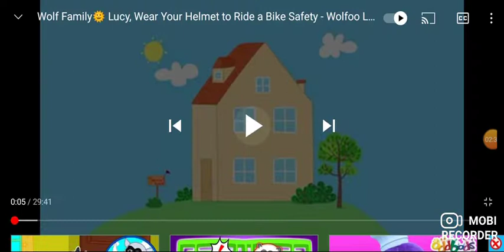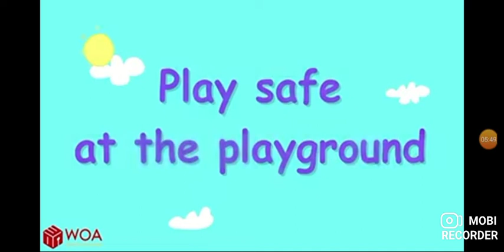live🔴wolfoo is a good idea to get well soon baby |wolfoo family